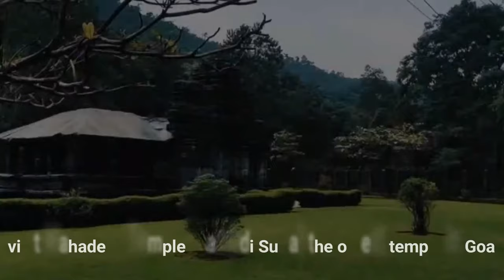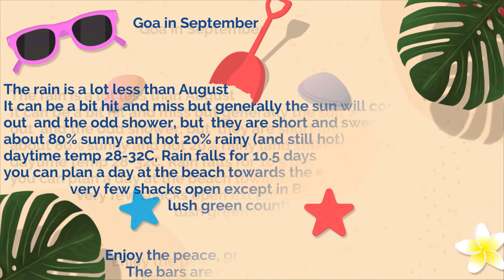Goa in August | Goa in September | Goa in Monsoon | Goa weather in August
Goa weather  August
The monsoon rains normally start to fall in  early June
0:00  ​There can be about 13 days without much rain in August
the rain has decreased to 13 rainy days by the end of August.
 0:20​ Goa is magically transformed to very lush green fields and mountains due to the huge amount of rain the Ghats,  and is extremely scenic and enchanting
 0:30​ Baga Calangute, Candolim beaches are still  busy with local Indian tourist and the party scene, bars and trance parties are all still here but with more local tourist
Palolem beach in South Goa is ideal for lazing around during the day but it still has its own nightlife.
0:39 water buffaloes indulging in  mud baths or ploughing in the paddy fields.
Some of the beach shacks and beach huts are closed down or dismantled during this time of the year.
0:49 Bonderam feast in Divar island -  a carnival ambience is created.
0:59 Tambde Surla village in Anmod Ghats / Tambdi Surla temple nestled in the foothills of the Ghats
1:13 The incorrupt body of Saint Francis Xavier held at Basilica of Bom Jesus
 Visit Fort Aguada and lighthouse and other forts ,
Feel like a Bollywood superstar at The Taj Aguada hotel which stands within the fort walls.
1:28 green and lush paddy fields filled with rain water and watch the planting of rice using water buffalo to plough the fields the traditional way.

1:39 Bonderam feast in Divar -  a carnival ambience is created.
 festivities begin with
1:50 a fancy dress parade followed a traditional float parade
2:18  it’s time to party as DJs and live band pump up the music
Visit Dudhsagar,  located in the Bhagwan Mahaveer Sanctuary and Mollem National Park in the the Western Ghats.
2:28 The​ sea is choppy and the beach is covered with debris from the rough sea and strong muddy waves. The stretch of white sand, clear blue sea and sky is now a stretch of moody grey sky, dramatic dark clouds and thunder.
2:40 the red flags are out as it is unsafe to bathe or swim in the sea.
2:55 Taste the authentic  Goan dishes
Monsoon feasts in Goa
3:01 visit Fort Aguada - Goa is blessed with many forts churches and temples
3:11 marvel at the  exotic cardamom, cinnamon peppercorn and piri piri chillies in the spice plantation  and the lush green vegetation nearby.

3:21 Trek to the Tambdi Surla waterfall
3:33 The deciduous forest in the Ghats is  very  bio diverse, must for nature lovers

One of the advantages of low season is that hotels,  beach huts, car and bike rental are much cheaper and you can get fantastic deals in luxury hotels ( 55 to 70 % monsoon discount )
​ Watch bullocks and cows  ambling along the country lanes - Catch the rural scene
Goa countryside, Rent a scooter to ride and

Hire a jeep or on foot to visit Goa trails and tracks in the Western Ghats.

Stay in the picturesque  Wildernest Nature Resort -you can see wildlife,  bird watching, photography trail.  a waterfall walk  in the lush green forest

You can explore the  serene setting of Goa villages and islands - reminiscent of a bygone era.

Admire the  atmospheric Portuguese architecture - Walk through the streets of Margao and Fontainhas and  feel the nostalgia.

Savour and  get slightly intoxicated  drinking toddy , coconut and cashew fenni at a local ghadhi (local bar)

3:43 the Tambdi Surla waterfall forms a spectacular fall fed by the heavy rains in monsoon
3:53 Handi Khuris feast - blessing of the sluice gate by the farming community. Devotees gather to seek blessings of the 'Handi Khuris in the  idyllic village of Maina,  Cutorim
4:03 walk to Anjuna beach - good photo opportunity for a sunset and waves
4:36 Goa weather September - about 80% sunny and hot 20% rainy (and still hot)
It can be a bit hit and miss but generally the sun will come  out  and the odd shower, but  they are short and sweet.
daytime temp 28-32C, Rain falls for 10.5 days
you can plan a day at the beach towards the end of month
very few shacks open except in Baga, Candolim and Palolem
lush green countryside
 enjoy  the  greenery, rivers & rivulets in monsoon
The bars are open in North Goa

With few foreign and Indian  tourists; there are vey  few parties this month. Even the popular nightclubs are  empty. The permanent beach shacks only play music.